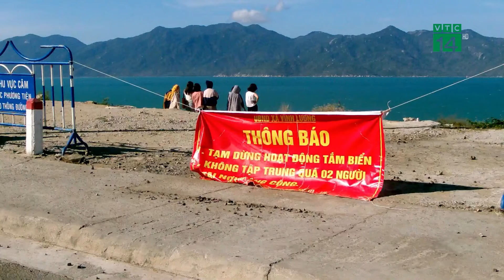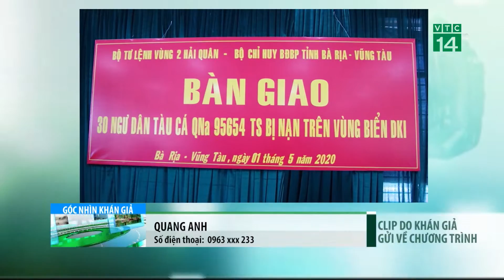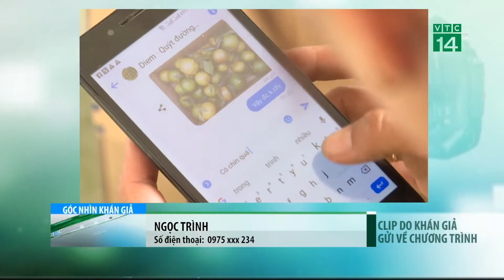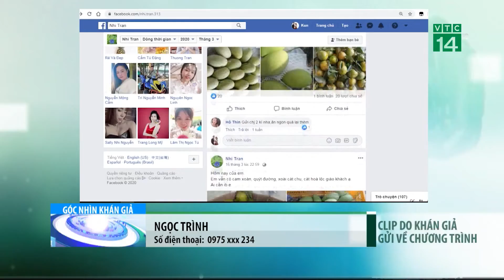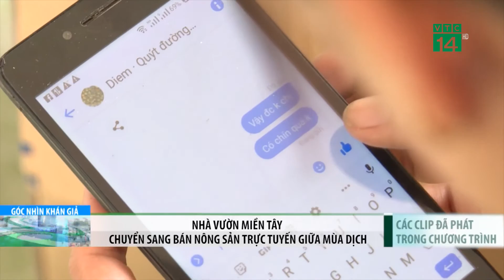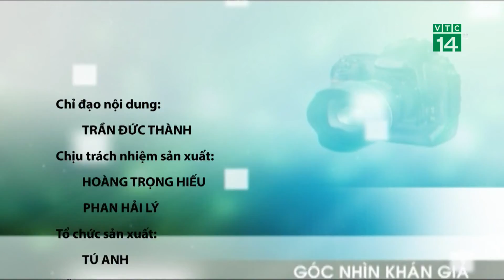Bản tin Góc nhìn khán giả ngày 01/05/2020 | VTC14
VTC14 | Mời quý vị theo dõi bản tin Giaothôngantoàn được phát sóng hàng ngày trên VTC14 với những tin tức dân sinh được khán giả cả nước gửi về.